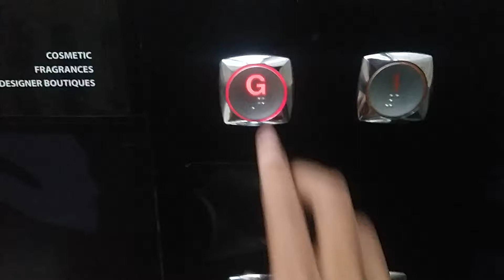Quick Ride - Hyundai Elevator at SEIBU Grand Indonesia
Taken in 25 May 2017.

Before, I didn't caught this Elevator because I was almost caught by Security inside. This time I'm must to quick ride this Elevator. Start from inside, not outside.